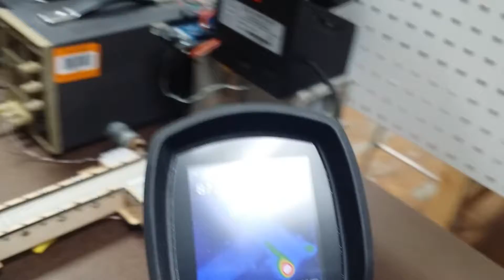FLIR Thermal Camera: Nylon bushings vs Steel Bearings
Wow, this thermal camera is rather useful for debugging mechanical design. I used nylon spacers for bushings instead of bearings on a DIY mini conveyor design. After a while they start squeaking and after 200 hours you can really see the shaft cutting into them.